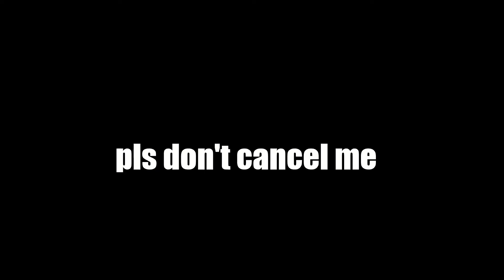YOUR personality based on your SKIN in Arsenal...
This is your personality based on your skin in arsenal! this is a joke don't take it personal lol

This is a funny video (really boring and unfunny but whatever) and here I try to make some "stereotypes" based on your skin... hope you enjoy it!

Alright, here are the links!

 Questions:
 What computer do you use? Answer: Asus TUF Gaming FX505DY
 What editing software do you use? Answer: HitFilm Express
 What software do you use to make your thumbnails? Answer: GIMP
 What software do you use to film the screen? Answer: OBS (Open Broadcaster Software)